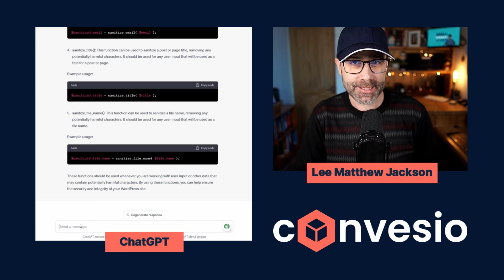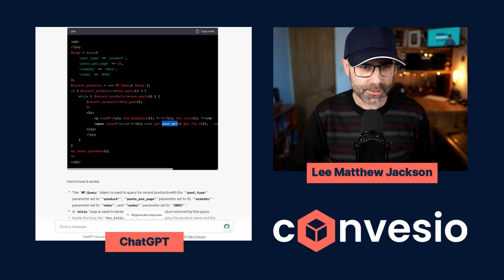Write WordPress Code with ChatGPT: Best Practices & Mistakes You'll Want to Avoid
Thinking about leveraging ChatGPT for your WordPress code? While ChatGPT proves to be a potent tool for agency owners and developers, it's essential to be aware of its limitations.

🔍 Reliability: There are instances where ChatGPT might not point you to the most optimal or accurate WordPress solutions. Trust in your coding expertise to guide you.

🧠 Lack of Personalization: Remember, AI tools don't have a grasp on your unique WordPress coding style or the intricate details of your projects. Always ensure the output aligns with your standards.

🤖 Over-reliance: Depending too much on AI tools can be detrimental to your coding growth. Don't forget to sharpen your WordPress skills consistently.

Pro Tips:

1. Verify with Vigilance: Make it a practice to double-check WordPress solutions proposed by ChatGPT.

2. Adapt and Conquer: Mold the AI-proposed code to fit seamlessly into your WordPress projects.

3. Striking the Right Balance: Let AI amplify your capabilities but not overshadow them.

4. Interested in optimizing your use of ChatGPT for WordPress coding? Drop a comment with your experiences and insights! 💬